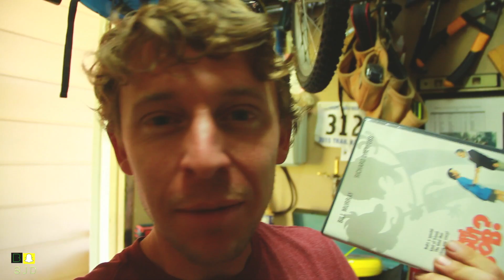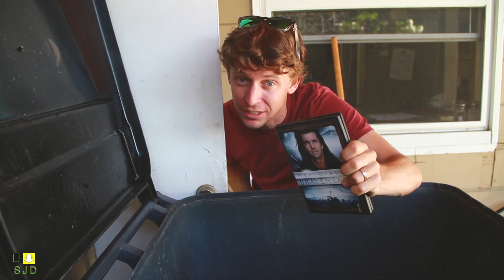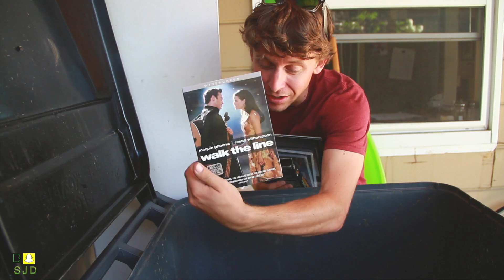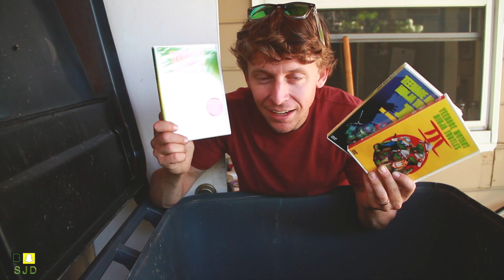I threw away my DVD...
FREEDOM! Freedom from what? Materialism of course. If you don't use it, throw it away or give it away. That is our mantra at the DeMoor house. You're wasting space by keeping all those unused THINGS in your house or apartment. We purged today of all our JUNK...and it feels so good! Oh, and in the process we made $55.20! Not bad considering we were just going to throw it away or give it to Goodwill. What will you sell this week? Share in the comments below! Cheers!